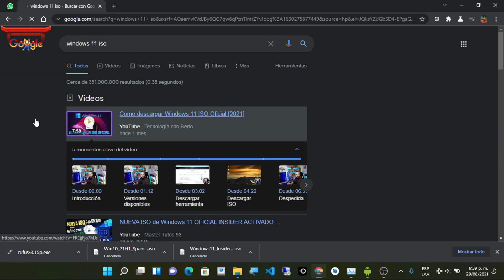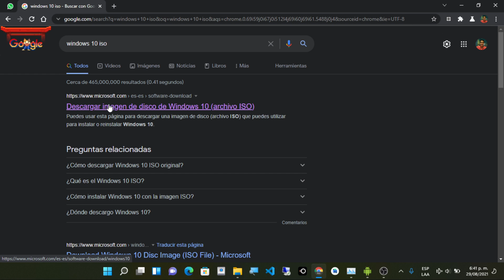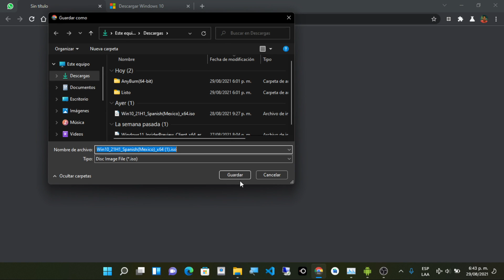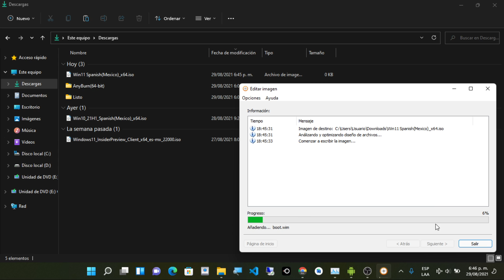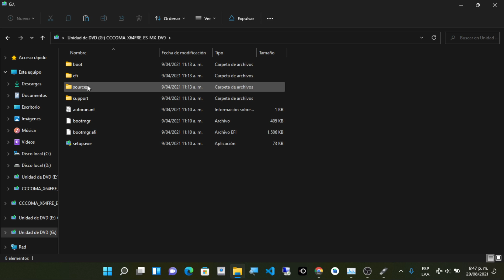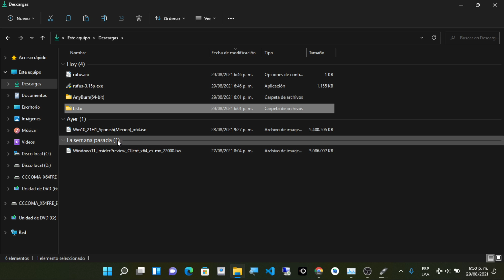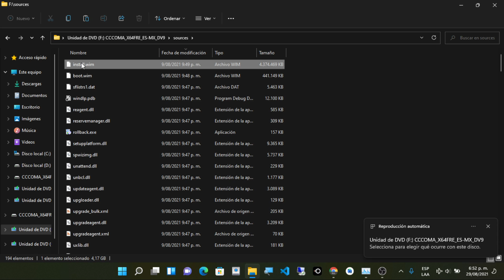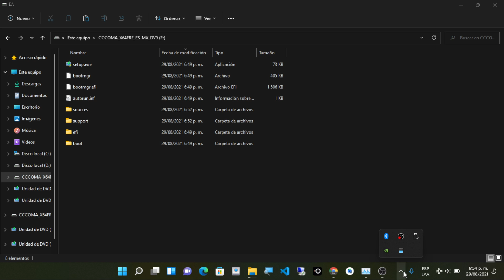Como instalar Windows 11 sin tener TPM 2.0 ni 4 GB de RAM, ni tarjeta gráfica potente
Te enseñaremos como puedes instalar Windows 11 sin TPM 2.0, ni 4 GB de RAM, ni tarjeta gráfica potente, aunque sin las 4 GB de RAM se ejecutará el sistema operativo más lento.

Sí deseas saber cómo instalar Windows 11 en tu quipo sin perder ningún programa instalado te invitamos a que visites este vídeo:

Abarcamos como instalar Windows 11
Windows 11 sin TPM
Windows 11 en equipos antiguos
Actualizar a Windows 11 sin TPM

* Método 1: Descargar todo de la página oficial

Registrarse para el Programa Windows Insider: Debes iniciar sección con una cuenta de Microsoft

Windows 10 ISO Completo:
Español - México:

* Método 2: Si no deseas descargar Windows 10 pero quieres hacer el proceso manualmente

Instalación para Windows 11 sin archivo install.win:
Español - México:

* Método 3: Descargar todo listo para la instalación sin tanto rollo

Los programas usados:
Para bootear el ISO se usó Rufus versión portable:

Contenido extra:
Por si acaso

Atentos que estaremos subiendo más contenido.

Si deseas realizarnos una donación puedes hacerla a través de los siguientes enlaces: